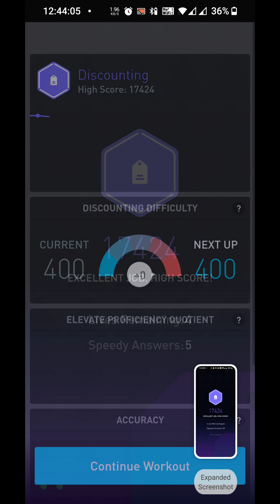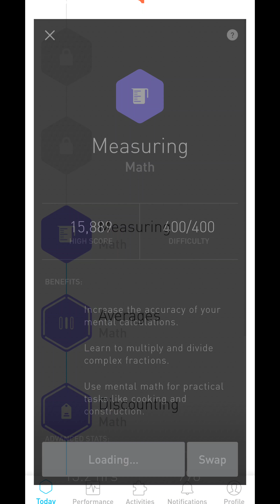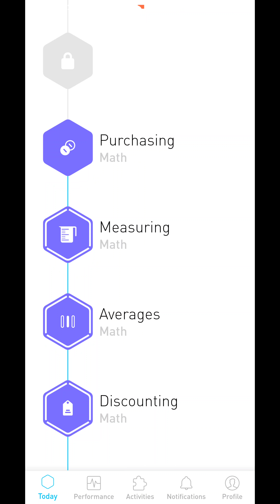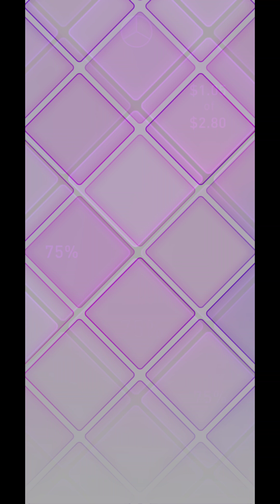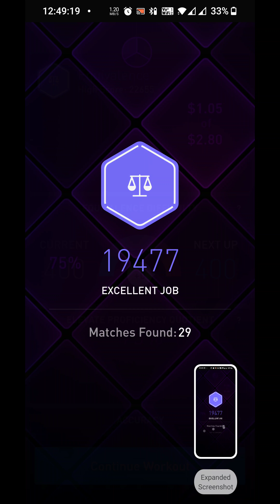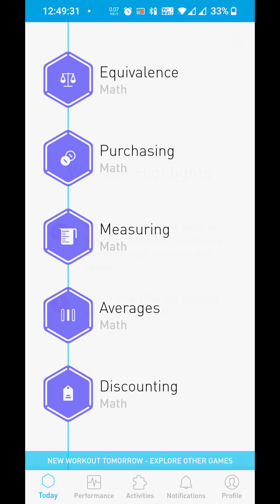Subhankar elevate daily challenge Wednesday 9 Mar 22 1250 am